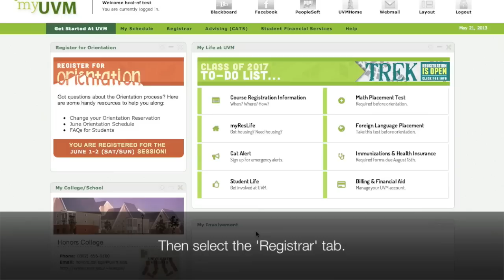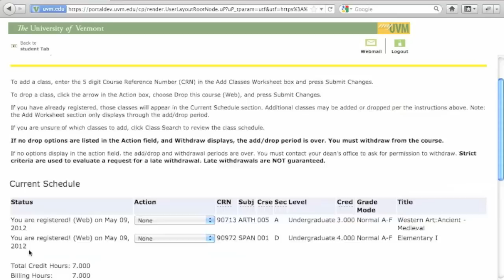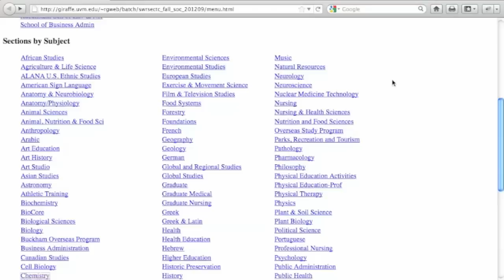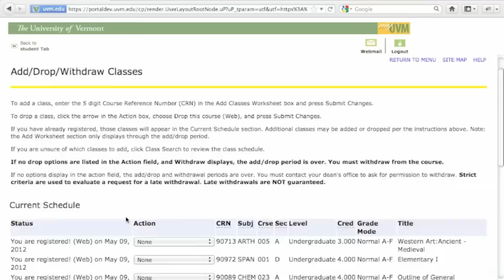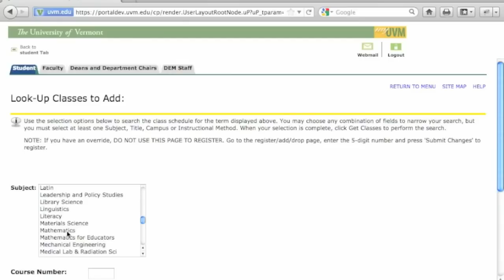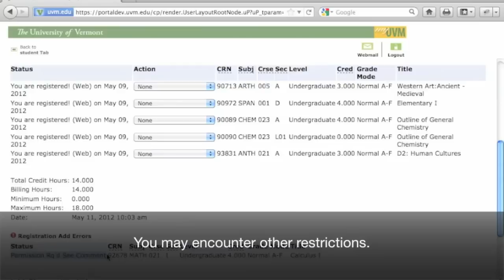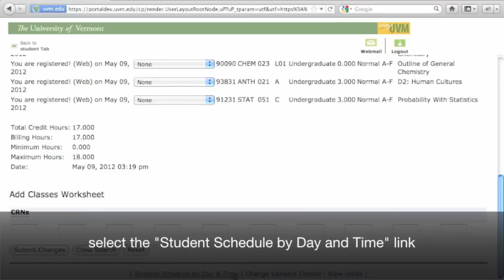Registering for Courses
UVM Orientation Registration Video